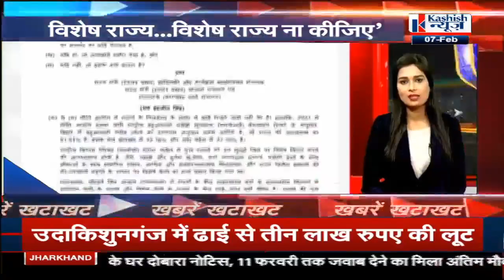Bihar-Jharkhand की खबरें देखिए फटाफट अंदाज में। KASHISH NEWS